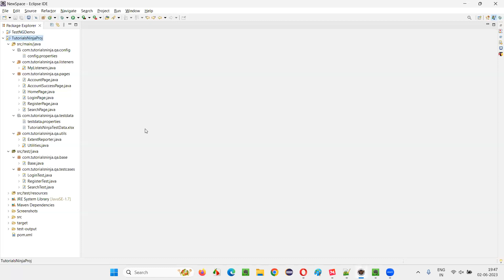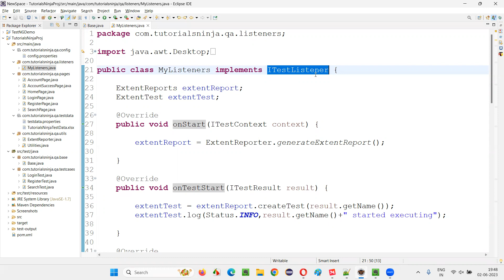Give a scenario where interface is used in your framework (Selenium Interview Question #220)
Give a scenario where interface is used in your framework